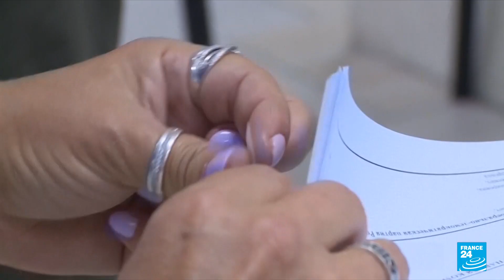Russian pro-Putin party wins majority after crackdown, foes cry foul • FRANCE 24 English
Russia's ruling United Russia party, which supports President Vladimir Putin, retained its parliamentary majority after an election and a sweeping crackdown on its critics, but opponents alleged widespread fraud. With 85% of ballots counted on Monday, the Central Election Commission said United Russia had won nearly 50% of the vote, with its nearest rival, the Communist Party, at just under 20%.